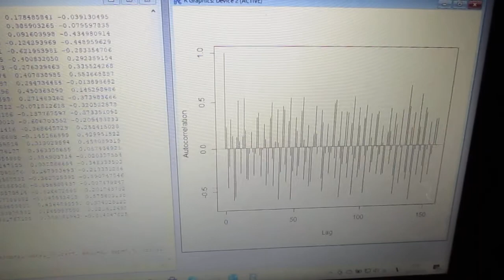超音波の音圧測定解析（自己相関の解析） Ultrasonic-labo